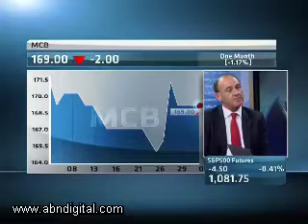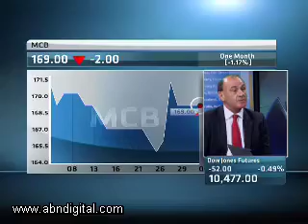Mauritius Banking Sector with Antony Withers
Joining ABN's Alishia Seckam in studio to look at the challenges and opportunities in Mauritius' banking sector is Antony Withers, Chief Executive of Banking at the Mauritius Commercial Bank.